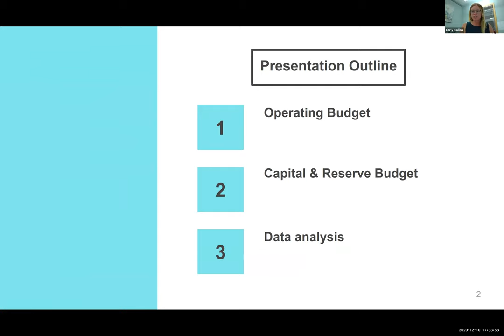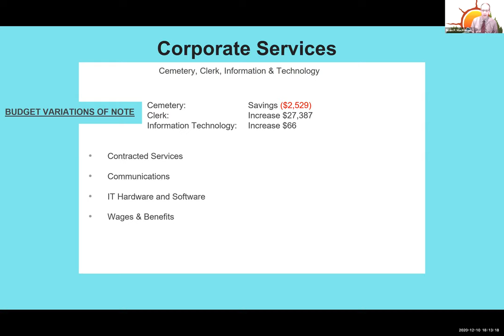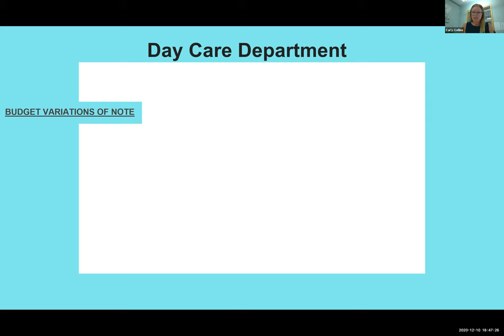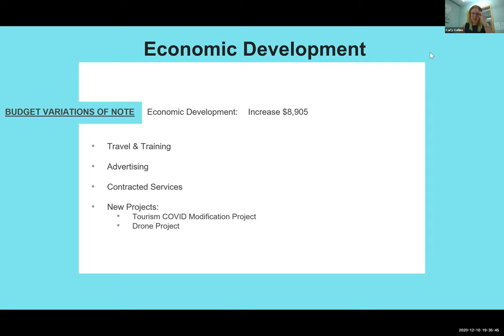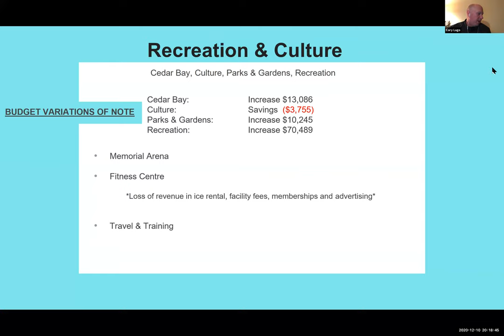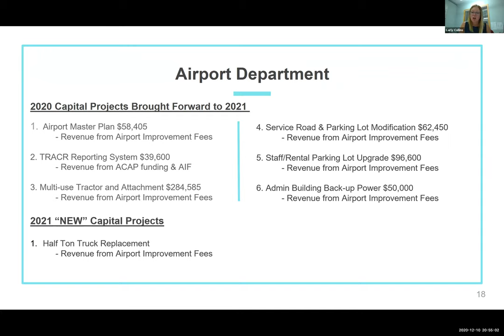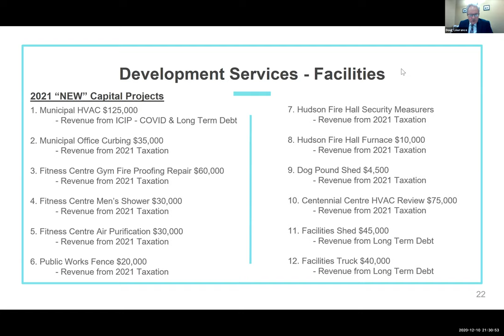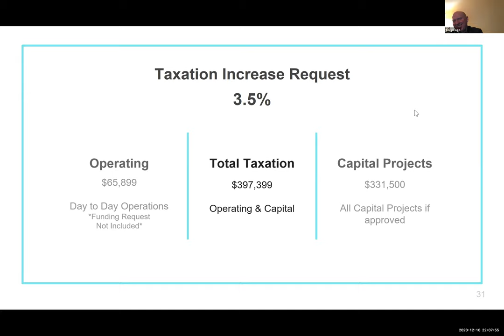December 10, 2020 Special Council Meeting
This is a video recording of the December 10, 2020 Special Council Meeting that was held via 'Zoom'.